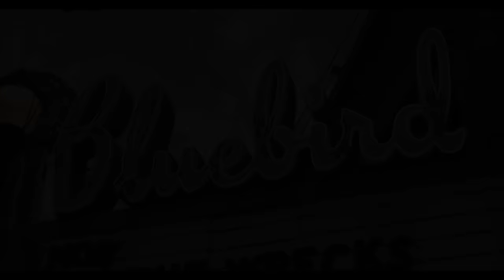The Wrecks - Fvck Somebody (Live In Denver) Official Music Video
"Fvck Somebody (Live In Denver)" by The Wrecks.
Out now:

Directed by Matthew Heywood
Engineered by Zachary Six
Mixed by Nick Anderson
Filmed & Recorded at The Bluebird Theater in Denver, CO

Lyrics:
what do you want
my god
i just wanna go somewhere without you
my god
i just wanna love someone who’s not ya
but here we are living it up in Wellsville New York
and i can’t tell if this is hell or if i’m just bored
you said let’s settle down
sounds like a downfall
i gotta get out
without it being my fault

i wish you’d fuck somebody
steal my money
say you never ever ever ever ever ever loved me
could i be so lucky?
let me off the hook
i really wish you would
wish you’d fuck somebody
what do i want
my god
i just get so restless laying in your garage
i dream 'til the sun
come up
i wonder how it looks when it shines over Taiwan
but here we are where we grew up in Wellsville, New York
and that would be fine but the back of my mind says life is too short

Music video by The Wrecks performing Fvck Somebody (Live In Denver).